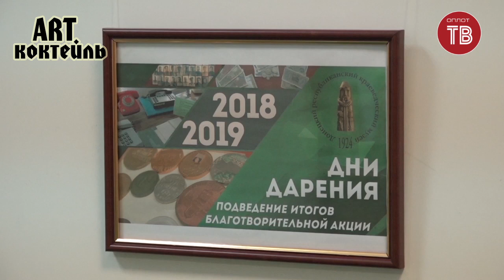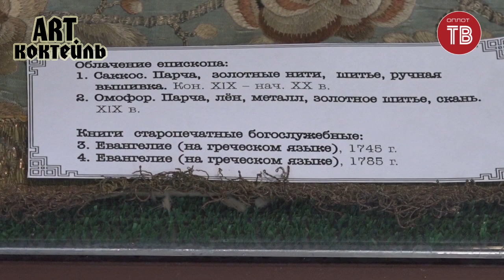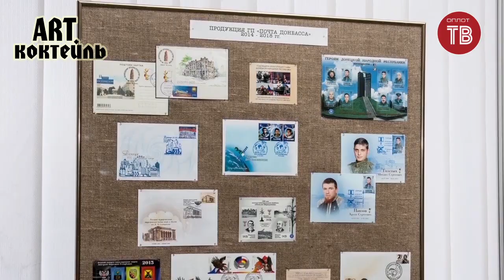ART Коктейль Выпуск № 174-2 от 28.12.2019 - КРАЕВЕДЧЕСКИЙ МУЗЕЙ